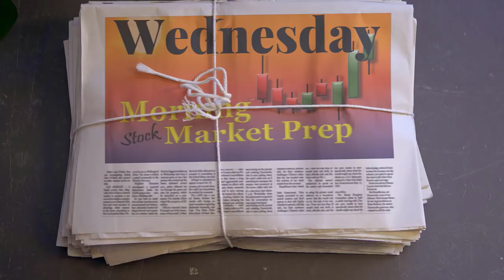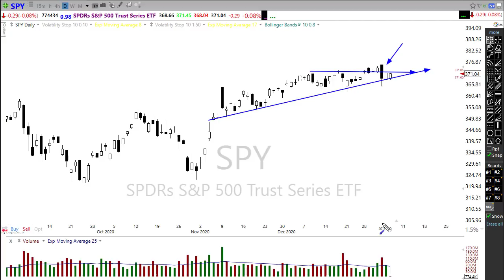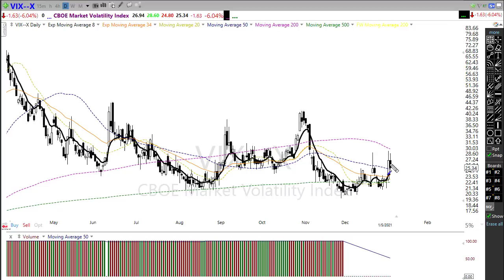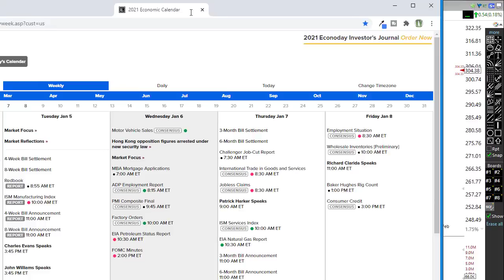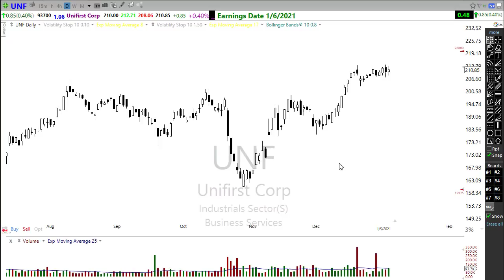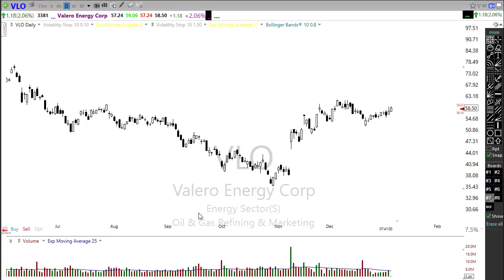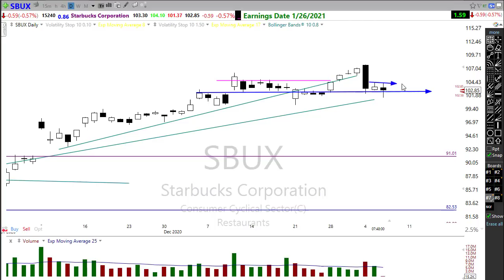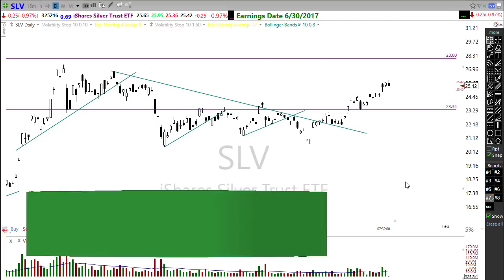Morning Market Prep | Stock & Options Trading | 1-6-21